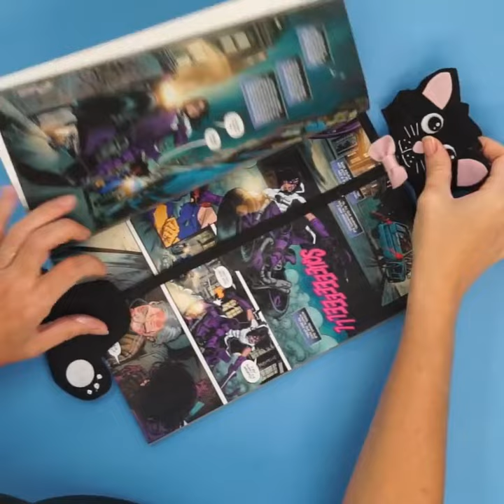MARCADOR DE PAGINAS EM FELTRO- PASSO A PASSI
Marcador de página gatinho
por Marcella Cruz para Rendicolla

 Retalhos de feltro nas cores preto, branco e rosa claro
- Cola quente Black Rendicolla
- Cola de silicone Rendicolla
- Retalhos de forrobel ou manta R-1
- Tinta PVA branca
- Linha de pesponto branca
- Tesoura
- Elástico preto 1 x 15 cm
- Moldes

Como fazer:
- Depois de recortar todas as partes, usando os moldes, posicione os olhos e o focinho e cole com a cola de silicone fria.
- Pinte com a tinta PVA branca a luz dos olhos e as pintinhas da boquinha.
- Posicione o elástico preto no meio do pescoço e no meio do corpo do sanduíche de feltro, forrobel e feltro do rosto e corpo do gatinho. Cole com a Cola quente Black.
- Cole as laterais do corpo e rosto com a Cola quente Black. Não precisa casear a peça.
- Posicione as patinhas e pinte os dedinhos com a tinta PVA ou cole com a cola de silicone algumas bolinhas de feltro branco.